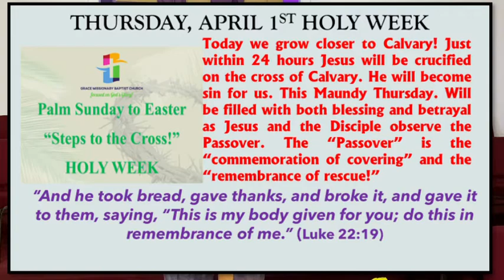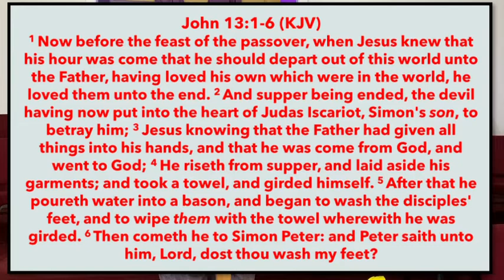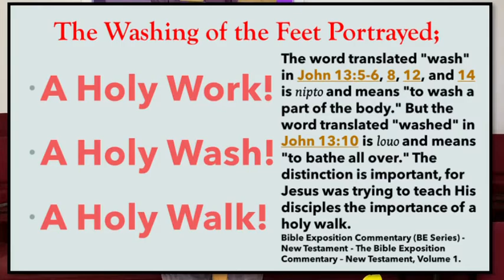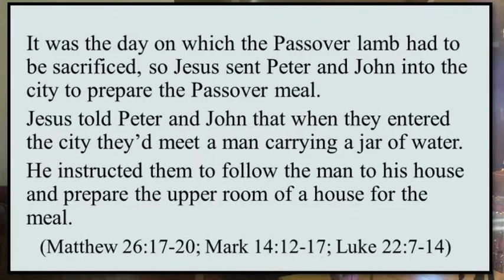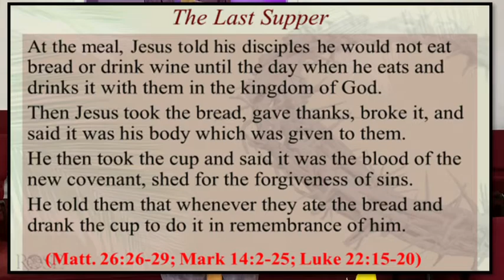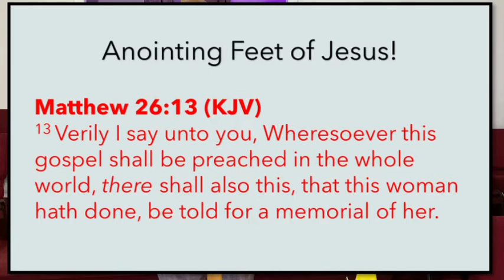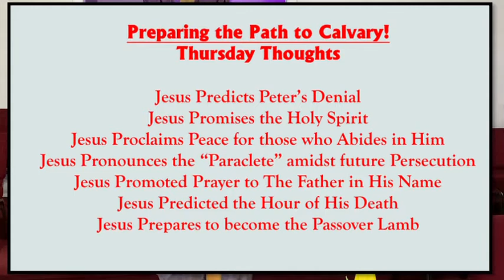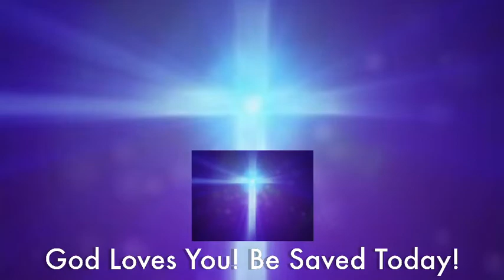Maundy Thursday Inspiration